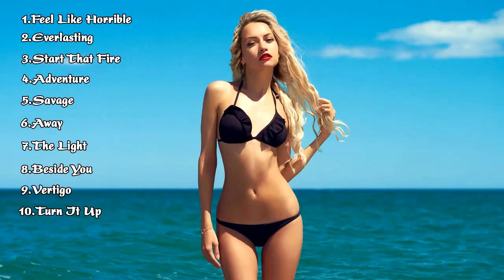Best Music - Best of EDM - NoCopyrightSounds #12